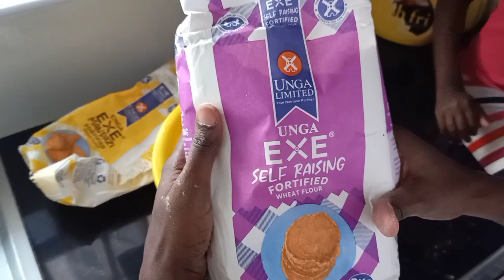Cook & Clean with Me || Master bedroom deep clean || Mommy Life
-elevate
-dreams
-hey